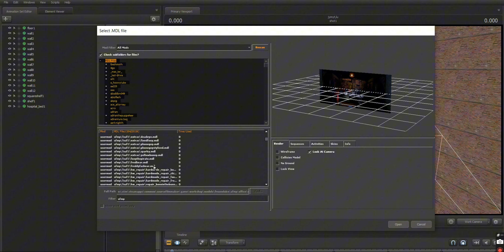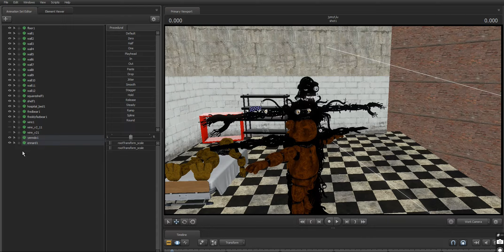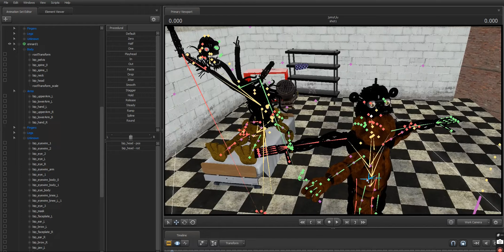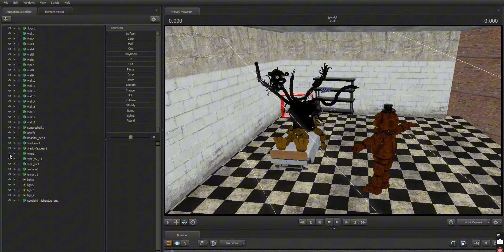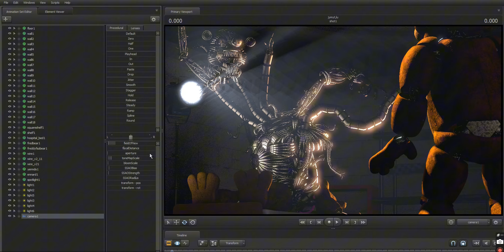[SFM] The Thing (1982) 'Death by Defibrillation scene recreation' [SPEED EDIT]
programs used:
Source FilmMaker (render)
Pixlr X (render edit)
ScreenRec (recording)
CapCut (edit)
decided to make a speed edit of a render for @ZerrekTheDog 's Halloween contest on a discord server (because i'm a fan of 'behind the scenes' stuff). tell me if you'd wanna see more
the video will be taken down if either Zerrek asks to or the copyright will get me in trouble